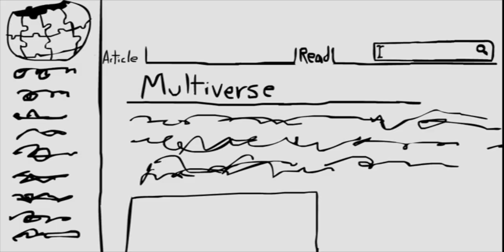The Void - Stephen Hutchins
A trippy animated short about a surreal experience with both 2D and stop motion elements.

By Stephen Hutchins